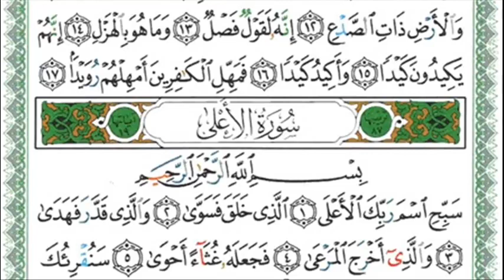Secret Bayré Djigéne Whatsapp 782202183 الشيخ سعد الغامدي سورة يس سورة البقرة الرقية الشرعية